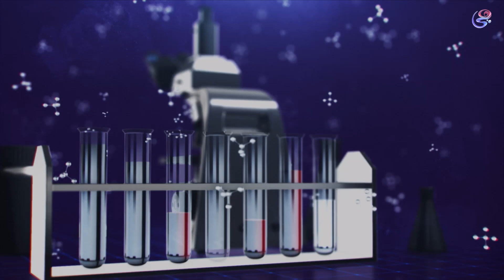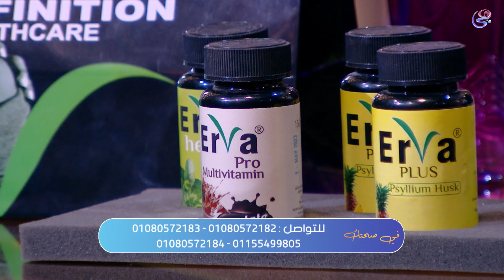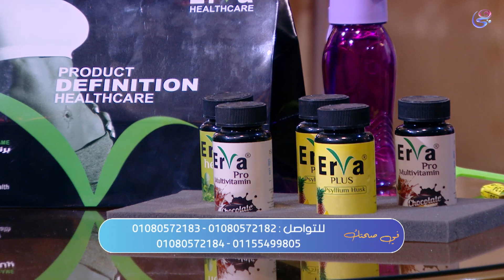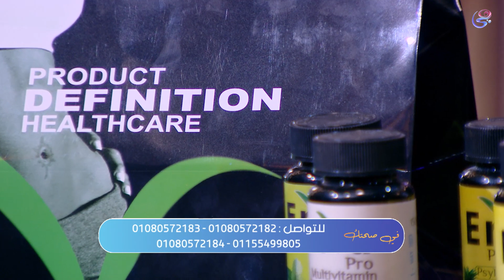هتخسي بأمان وبدون حرمان مع كورس إيرفا بالأعشاب الطبيعية.. د.آية صلاح هتشرحلك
٦/١١/٢٠٢٣